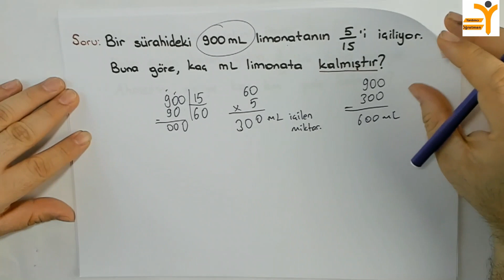5.Sınıf Matematik Kesirlerde Parçadan bütüne ve Bütünden Parçaya-Yardımcı Öğretmen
Yardımcı Öğretmen Kanalı nda 5.Sınıflar Matematik Dersi 5.Sınıf Matematik Kesirlerde Parçadan bütüne ve Bütünden Parçaya” yazılıhazırlık videoları yardımcıöğretmen kanalında ele alınmıştır. Matematik Ders ini daha iyi anlamak için videolarımızı izlemeyi, beğenmeyi, yorum yapmayı ve paylaşarak destek olmayı unutmayın.

Yardımcı Öğretmen Kanalı mızdaki videoları izleyerek derslerinizde başarılı olabilir, konularınızı en iyi şekilde tekrar ederek pekiştirebilirsiniz. Kanalımızın amacı öğrencilerin ders tekrarlarına destek olmak, sınavlarda başarılı olmalarına katkıda bulunmak ve bunlardan ücretsiz olarak faydalanmalarını sağlamaktır. Merkezi  sınav larda, bursluluk sınav larıda, LGS, TYT ve YGS ‘de en büyük destekçiniz olacaktır. Kanalımız ders videolarını tamamladıktan sonra ders çalışma yöntemleri, anne baba eğitimleri ve mutlu aile mutlu ebeveyn üzerine çalışmaları ile yayın hayatına devam edecektir. Yardımcı Öğretmen size her konuda yardımcı olmaya çalışmaya devam edecektir.